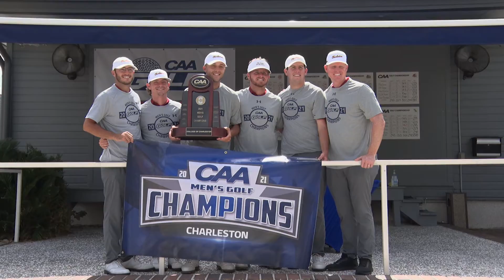Miraculous Moments Charleston Men's Golf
Today's shining moment of 2021 directs us to @CofCMensGolf ✨

The Cougars won the CAA championship with a three-day total of 30-under par scoring 834!